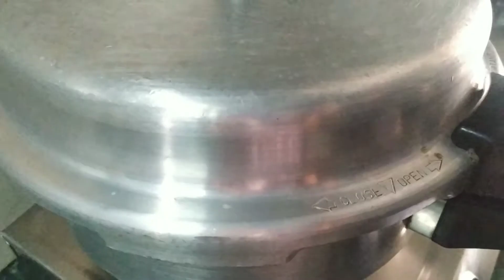Mango Dal Recipe | mango pappu మామిడికాయ పప్పు పుల్ల పుల్లగా కమ్మ కమ్మగా ఎంతో రుచిగా ఉంటుంది.👌👌👌👌